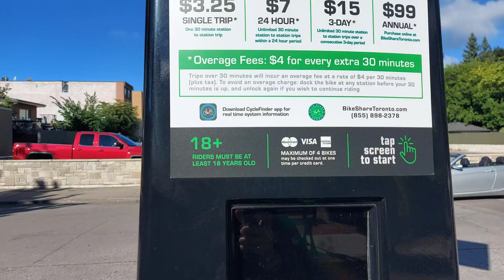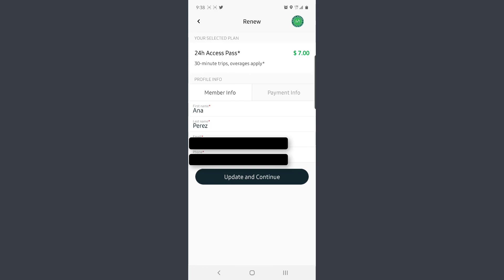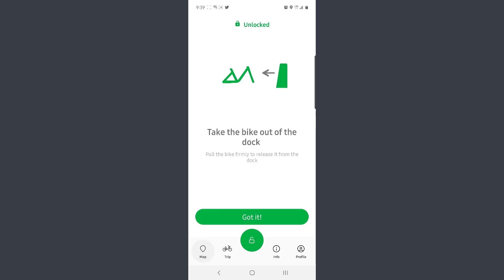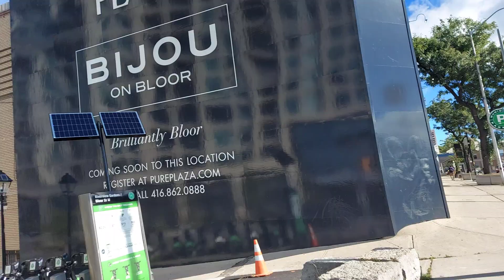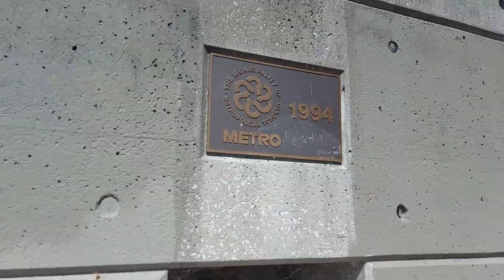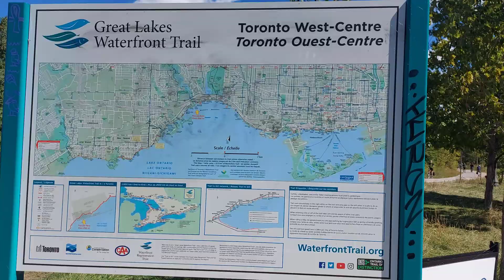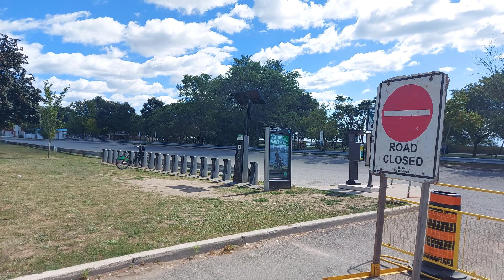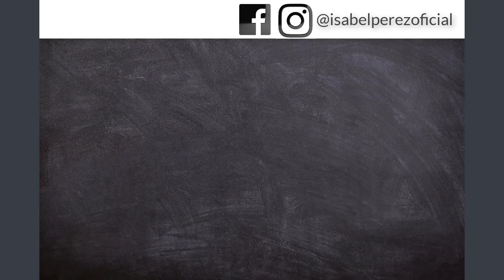En bicicleta por el Río Humber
Hoy les quiero compartir un lugar que me gusta mucho de Toronto y es el Humber Bay Arch Bridge ya que está ubicado en todo el sur del Lake Shore Boulevard West y lo mejor de este sitio es la vista que se tiene de la ciudad.

Para llegar a este lugar utilizamos el sistema de transporte público de bicicletas y en este video les comparto un poco como funciona.

Este canal tiene como finalidad contarles como ha sido toda nuestra experiencia personal viviendo en Toronto Canadá. Cualquier información sobre migración debe ser consultada con profesionales en este tema.